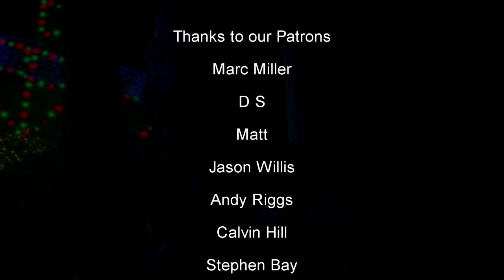Christmas Bloody Christmas A Horror Movie Classic? Or A Lump Of Coal?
Christmas Bloody Christmas (2022) is written and directed by Joe Begos, staring Riley Dandy and Sam Delich. A Robotic store Santa goes haywire and starts killing everything in it's path. Is this blood bath a new Christmas horror classic? Or does it fall short?